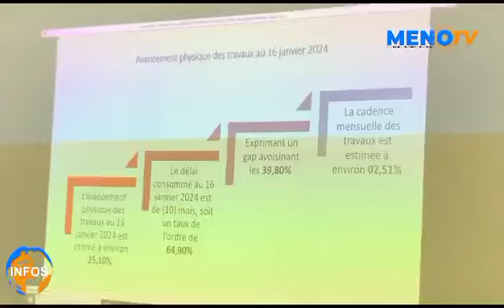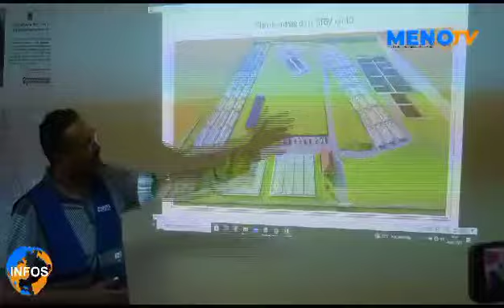Le MINHDU évalue l'état d'avancement des travaux du PDVIR